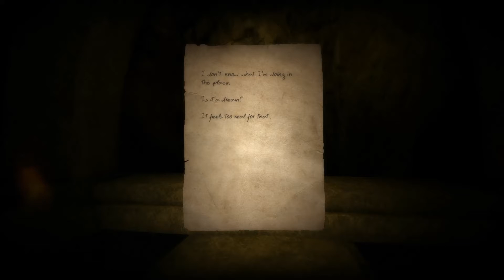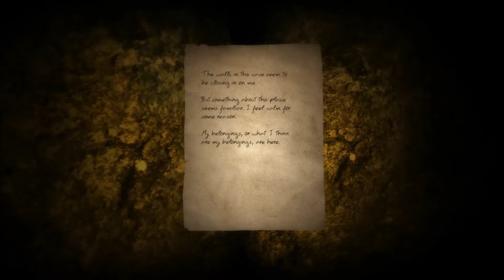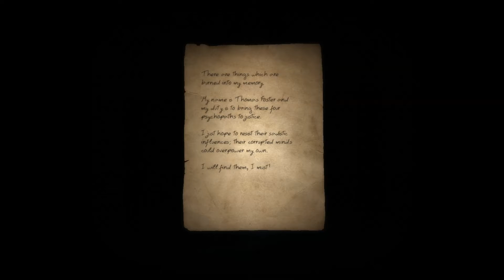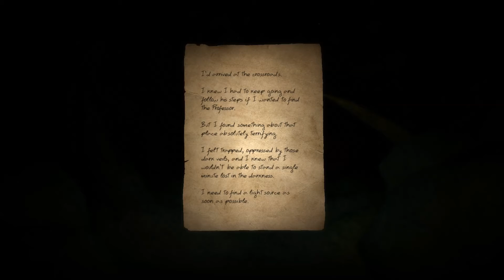Doorways episode 1: into the dark we go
first episode of my solo doorways series